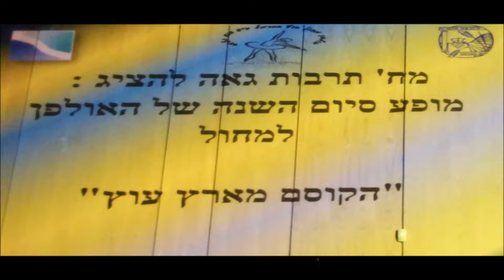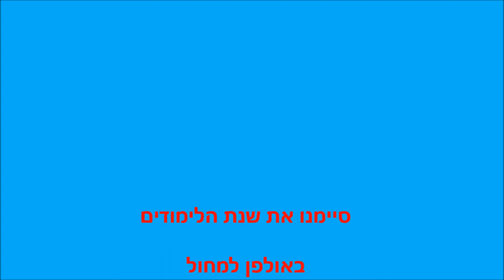נועה שם טוב מופע מחול סוף השנה 2017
נועה שם טוב   מופע מחול סוף השנה 2017 מרכז קהילתי ריר-ב